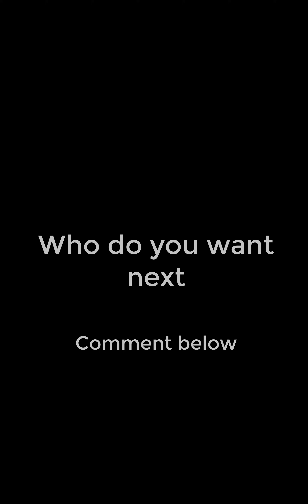Kajal Aggarwal HD face closeup compilation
Enjoy this HD high quality picture compilation of sexy hot Kajal Aggarwal face.

Happy fapping.